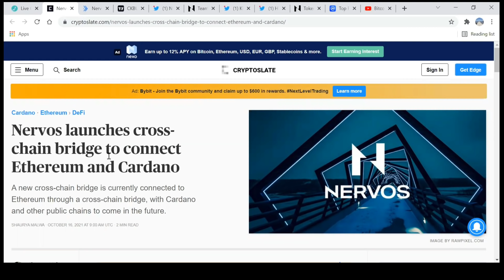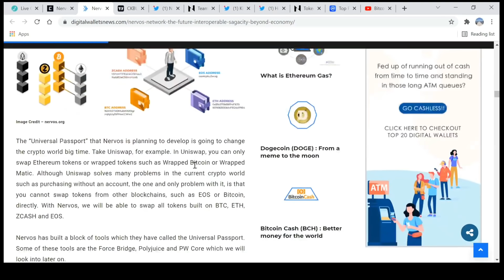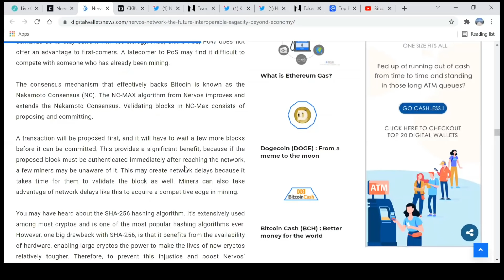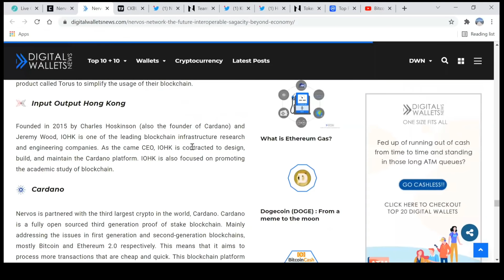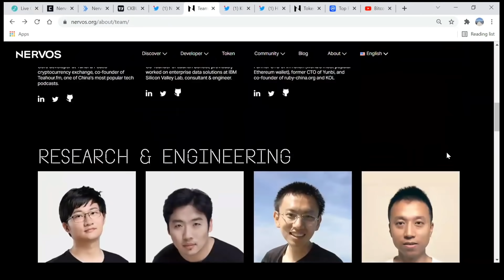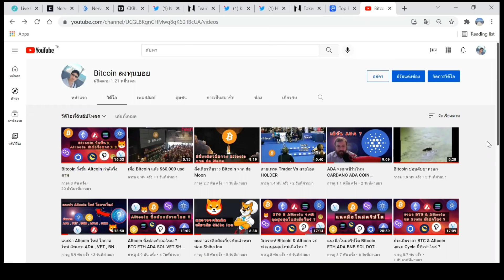Project DEX2.0 ที่จะเป็นสะพานเชื่อมต่อ Ethereum และ Cardano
CR ข้อมูลจาก ลิ้งที่เกี่ยวข้อง

Cr : ช่องต่างๆเหล่านี้ที่ให้ความรู้ ,เป็นแหล่งข้อมูลและเป็นแรงบันดาลใจให้ผมทำช่อง "Bitcoin ลงทุนบอย" ขึ้นมา

USDT(ERC20):  0x463d1837691c9acf0fd07d7c68fc7c776bf1cc9a

USDT(TRC20): TAqrUDR2xG9GGkDvPvaeh8wzXaJgsZEcY5

BTC:  3PiPUcSPtvRK989CF5eoe5GursV7YNy3vD

ETH:  0x463d1837691c9acf0fd07d7c68fc7c776bf1cc9a

ADA:  DdzFFzCqrht3gvbWZftU7C5oXXZeMv2BmT3wc6oNGetLy1JbF4dGHFwXBbX2eUFo9BVX85HL9WHB5PdEPjBgKhCwK7X6Drvyo9RWj3Wa

SOL:  FHgEo12SBHDoepW3fZSv2B2zoXR9ZeQtA3xjYo2YajRE

DOT:  15AFpctFTKsAVV4L7YSWHir9my27on54EvyMZA1cEixMnqyy

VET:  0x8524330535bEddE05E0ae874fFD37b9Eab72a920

คำเตือน : เนื้อหาในวิดีโอเป็นความคิดเห็นส่วนตัว การลงทุนมีความเสี่ยงผู้ลงทุนควรศึกษาข้อมูลเพิ่มเติมและข้อมูลในอดีตก็ไม่ได้เป็นตัวชี้วัดอนาคตเสมอไปเพราะยังขึ้นก็กับปัจจัยต่างๆที่เรายังไม่รู้ในอนาคต